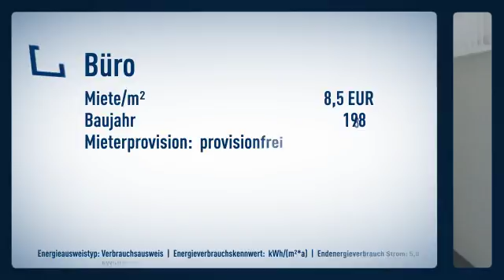Büroflächen direkt in der City - weitere Flächen zwischen 127 - 299 - 539 - 1.514 m² möglich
Objektnr.: 5678IW2
Informationen zum Energieausweis:
Energieausweistyp: Verbrauchsausweis
Endenergiebedarf: 0.0kWh/(m²*a)
wesentliche Energieträger: Fernwärme